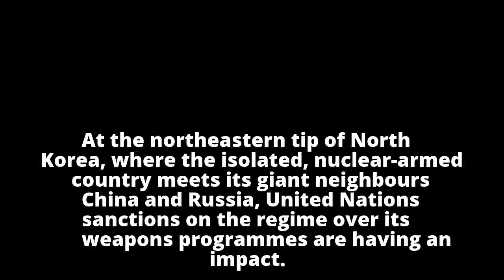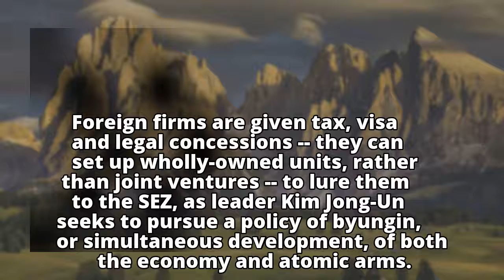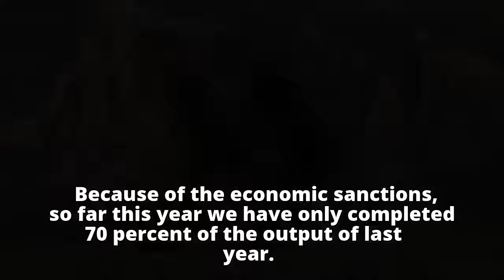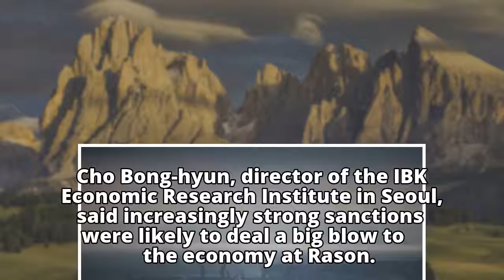Kim Jong-Un North Korea trade sanctions bite on borders with China, Russia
Kim Jong-Un
        North Korea trade sanctions bite on borders with China, Russia